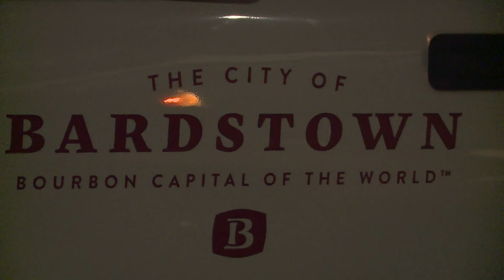Louisville news: JCPS on NTI, road conditions, snow coverage and more | Friday, Jan. 19, 2024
Here are all the top stories in the Louisville area Friday morning.